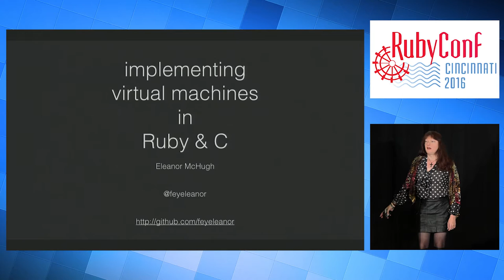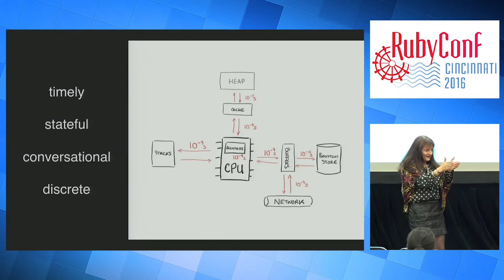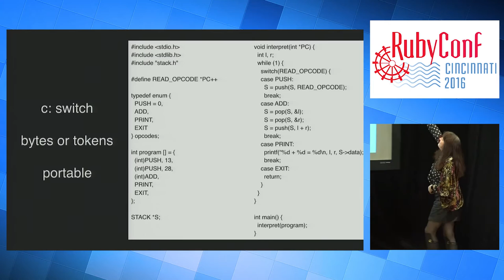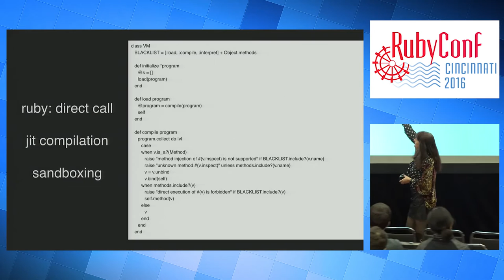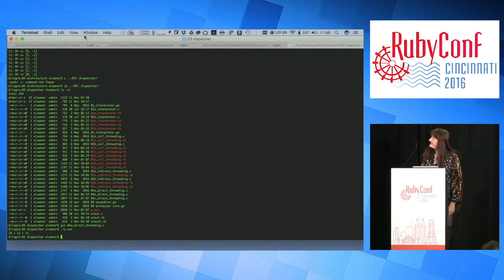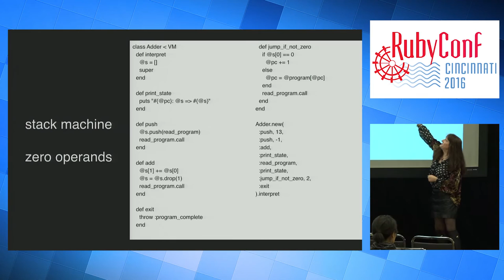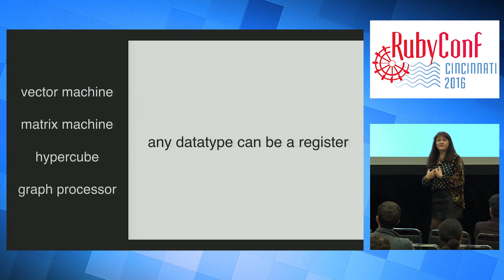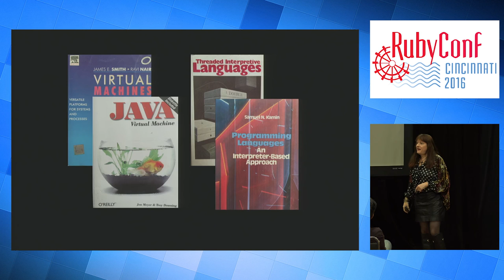RubyConf 2016 - Implementing Virtual Machines in Ruby (and C) by Eleanor McHugh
Most of us who've played games or worked in any one of a number of popular programming languages will have used virtual machines but unless we've taken a course in programming language design we probably have only a loose idea of what these are and how they work.

In this talk I'll look at the various parts necessary to model a computer-like machine in code, borrowing ideas as I go from real-world hardware design. We'll use a mixture of C and Ruby as our modelling languages: C is the lingua franca of the VM world whilst Ruby is the language which brought us monkey-patching...